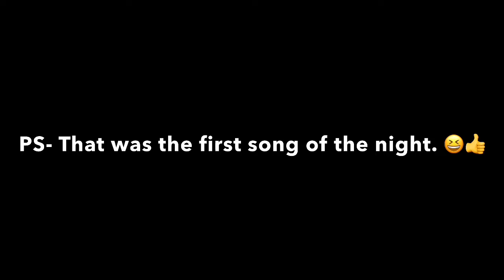Whiter Shade of Pale- Procol Harum live cover.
Recorded live to iPhone on the Sky Princess off the coast of Sweden in June 2024. First song of the night.